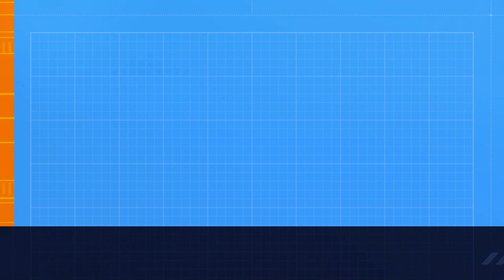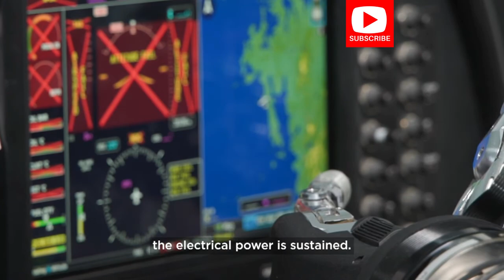Meet Pibot Korea's Smart Robotic Pilot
LLM has enabled Pibot to perform flawless aircraft operations and allowed it to respond rapidly in emergency scenarios, often surpassing human capabilities. Additionally, it can generate a secure flight path in real-time by analyzing the aircraft's current status.

"Pibot's" creators also pointed out that its versatility extends beyond its humanoid form, as it can be directly connected to aircraft for seamless communication. The robot can also interact with air traffic controllers and cockpit personnel through voice synthesis, enabling it to function as a pilot or first officer in the future.

Can operate other vehicles
With a height of 5.24 feet (160 cm) and weight of 143.3 pounds (65 kg), "Pibot's" humanoid form could enable it to take over other human tasks such as driving cars, operating tanks, and piloting ships on the water. "The human form may not be super efficient, but we specifically designed Pibot to be a humanoid form because all the things are built for humans. We can have eight arms and four eyes, but we find the human form is somehow optimal,